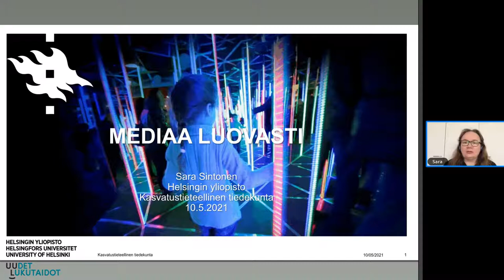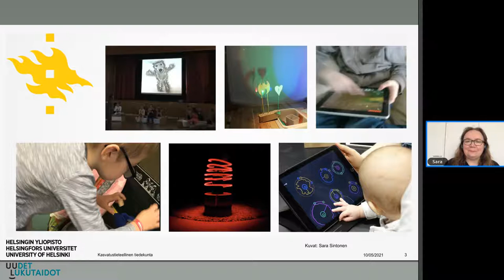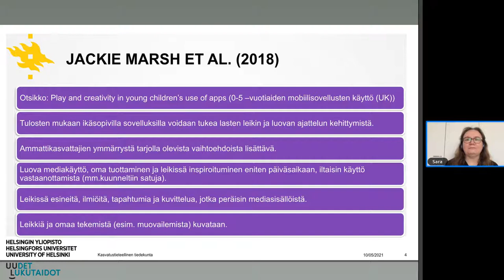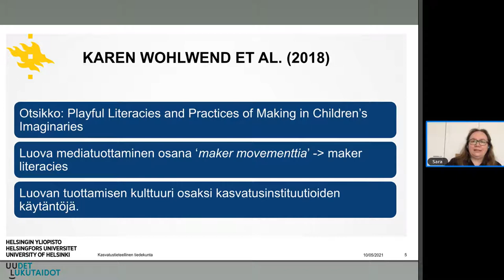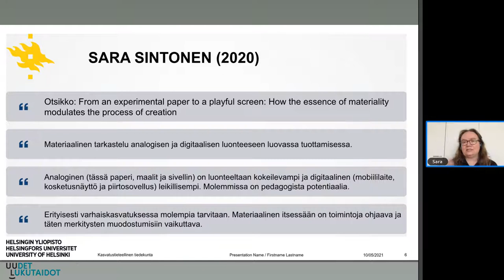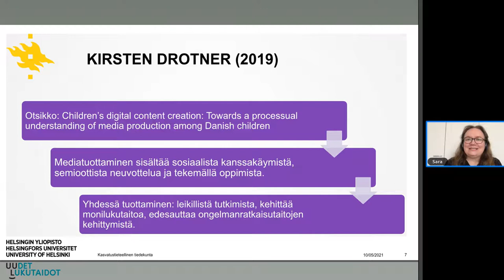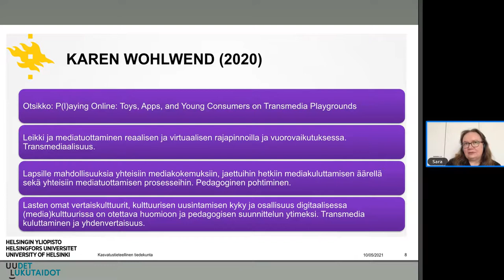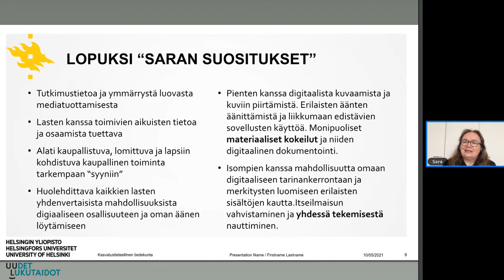UL: Mediaa luovasti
KAVI järjesti Uudet lukutaidot -kehittämisohjelman ohjelmointiosaamisen ja medialukutaidon osaamiskuvausten esittelytilaisuuksien sarjan.  Mediaa luovasti – tarinoita, pelillisyyttä ja omia tuotoksia digivälineillä –tilaisuudessa tutustuttiin varhaiskasvatuksen ja esiopetuksen näkökulmasta lasten omaan ilmaisuun ja tuottamiseen digitaalisten välineiden avulla.

Helsingin yliopiston lehtori Sara Sintonen puhui otsikolla Mediaa luovasti